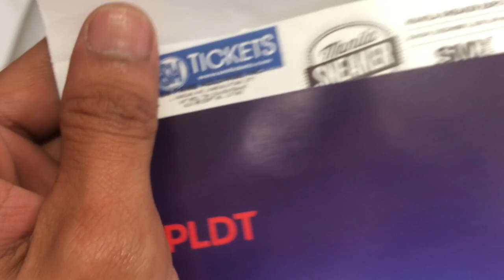AGENDA | VLOG 002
Thanks to Kuya Harold of The Elephant's Nook Barbershop for my new haircut.

Stay humble
Peace out!